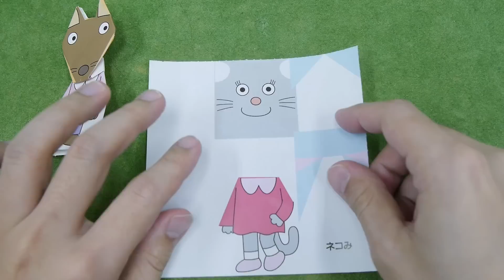アンパンマン おもちゃアニメ 歌 コンたくんとネコみちゃん 折り紙 指人形 テレビ Anpanman origami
アンパンマン おもちゃアニメ 歌 コンたくんとネコみちゃん 折り紙 指人形 テレビ Anpanman origami(●´ω｀●) ANPAN KIDS TVではアンパンマンのテレビアニメや人気のおもちゃであそんだり、アンパンマンの歌、アンパンマンのマーチ、サンサンたいそう、勇気り­んりんなどを英語で歌ったり、アンパンマンの映画の情報も紹介したりするかも♪麵包超人玩具

■アンパンマンおもちゃアニメ 歌 朝は早起きして きちんと準備しようね♪

アンパンマン こうさくおりがみ　みんなでおろうおりがみセット　開封！ by よいこのおもちゃ tubeegle

アンパンマン アニメ❤おもちゃ おりがみde遊ぼう！Anpanman Toys Animation by アンパンマン アニメ＆おもちゃ